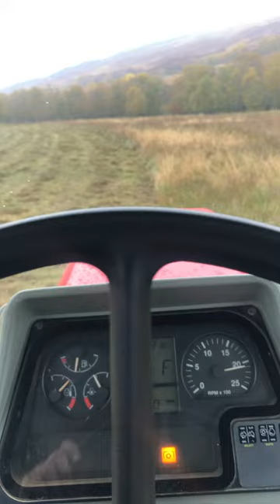Flailing rushes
Massey Ferguson 8170  and TMC TFS180 machine on heavy rushes